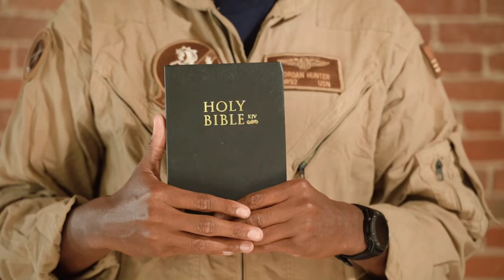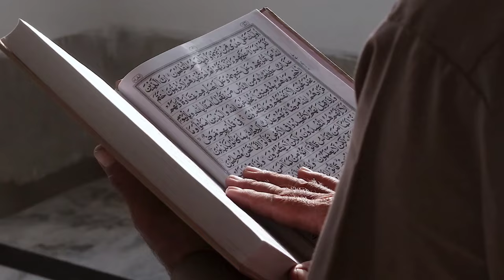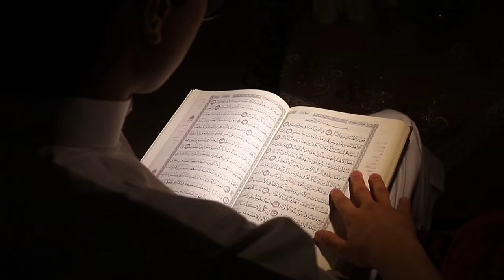কাবাতে হল এমন তান্ডব, ক্ষেপে গেল পুরো ইসলামিক দেশ |Makka Madina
কাবাতে হল এমন তান্ডব, ক্ষেপে গেল পুরো ইসলামিক দেশ |Makka Madina  | Why Hindu Not Allowed In Makka Madina
hindu not allowed in মেক্কা
makka madina ka rahasya
makka madina ki kahani
makka madina inside video

today in this video see about why hindu not allowed in makka madina top trending topic in hindi also see about hindu not allowed in mecca

Can Hindu go to Makka Madina?
In the City of Mecca, only Muslims are allowed - non-Muslims may not enter or travel through Mecca. Attempting to enter Mecca as a non-Muslim can result in penalties such as a fine; being in Mecca as a non-Muslim can result in deportation.

Queries Solved :-
makka madina story
makka madina future
muslim majhab future
মেক্কা cyclone
saudi arabia তুফান
saudi heavy rainfall
makka madina cyclone attack
makka মদিনা azan
makka madina ki photo
makka madina saudi arab
makka madina ভোলানাথ

Can Hindu go to Saudi Arabia?
As no faith other than Islam is permitted to be practiced openly, no churches, temples, or other non-Muslim houses of worship are permitted in the country although there are nearly a million Christians as well as Hindus and Buddhists—nearly all foreign workers—in Saudi Arabia.